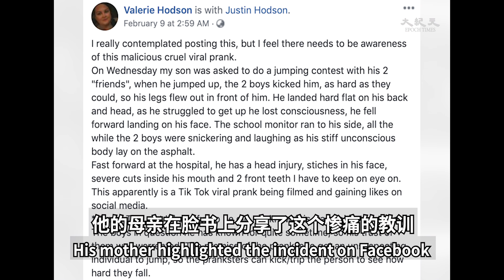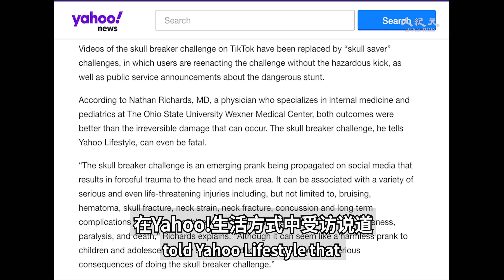【时事追踪】抖音破颅者挑战：多名青少年伤亡 || Tiktok Viral Skull Breaker Challenge Injures Many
抖音 破颅者挑战导致多名青少年伤亡 Viral TikTok Prank SkullbreakerChallenge Left Many Teens Injured.

最近，抖音上流传着一款名为 “破颅者挑战”的恶作剧，已导致多名 青少年伤亡。

这种挑战 据悉 源于 委内瑞拉 的一所中学。游戏中，三名参与者并排站立，向上跳跃。当中间的 不知情者跳起来时，两边的人各自向其飞起一脚，使中间人失去平衡后跌倒。

当这段影片开始流传后，不仅风行南美校园，更传到美国、英国、西班牙等地。一些大胆的青少年 纷纷模仿这种危险的恶作剧。

美国亚利桑那州也有一名学生被同学如此捉弄一番，结果导致头部嘴巴受伤，脸部缝线，牙齿松动。他的母亲在脸书上分享了这个惨痛的教训，并呼吁周围大人一定要警惕。

俄亥俄州立大学韦克斯纳医学中心的医师内森·理查兹 博士在Yahoo!“ 生活方式”中受访说道，这种“挑战”可能是致命的，“会对头部和颈部造成重创，各种伤害包括但不限于……颅骨骨折、颈部拉伤、颈部骨折、脑震荡……瘫痪和死亡” 。

近年来，视频软的兴起让许多新奇的挑战在轻人之间迅速流行。有的无伤大雅，甚至具有公益性，但有些挑战却非常危险。

年轻人需要注意，不能为了博取网络上虚拟的关注，而给自己和他人造成伤害。

The “Skull breaker Challenge” which went viral on TikTok recently left many teens injured and hospitalized.

This prank was believed to have originated from a middle school in Venezuela. In the video, 3 participants will stand in a row and jump upwards. When the unsuspecting middle victim jumps, the 2 at the side will kick the victim’s legs up, causing the victim to loose balance and fall backwards.

This clip became viral not only in South American schools, but also spread to U.S., U.K., and Spain. Many teens started to prank their friends.

An unknowing student in Arizona State was pranked by his friends with this, and sustained a head injury, stiches in face, and several cuts in mouth. His mother highlighted the incident on Facebook and urged everyone to be careful.

Physician Nathan Richards, MD, at The Ohio State University Wexner Medical Center told Yahoo Lifestyle that the skull breaker challenge “can be associated with a variety of serious and even life-threatening injuries including, but not limited to…… skull fracture, neck strain, neck fracture, concussion ……paralysis, and death”.

With the rise of video sharing Apps, it seems that a new challenge will go viral every now and then. Some seems to be harmless fun, or is part of a noble cause, but other challenges are extremely foolish and dangerous. Teens should not harm themselves or others just for the sake of gaining attention and likes online.
更多频道观赏好内容